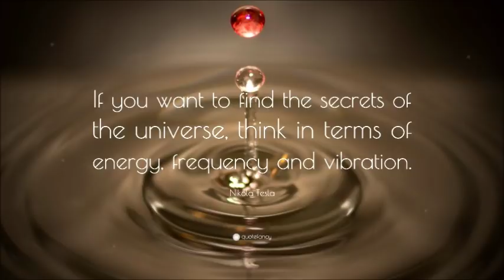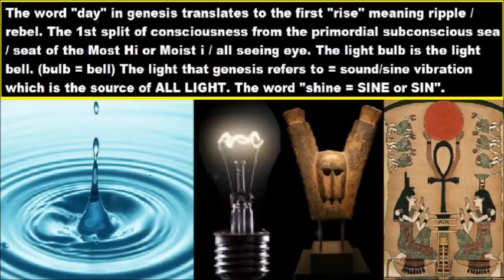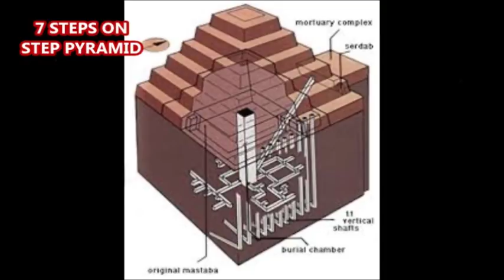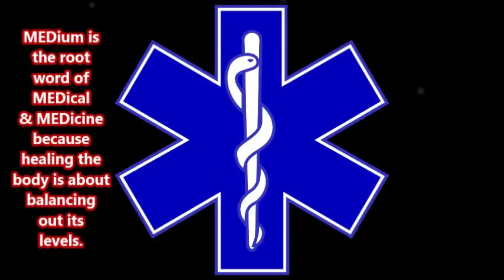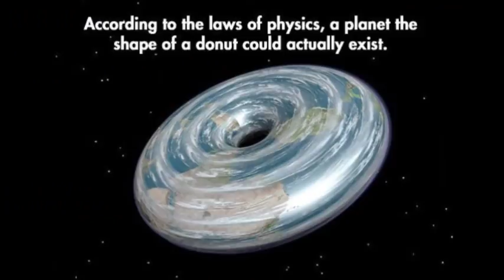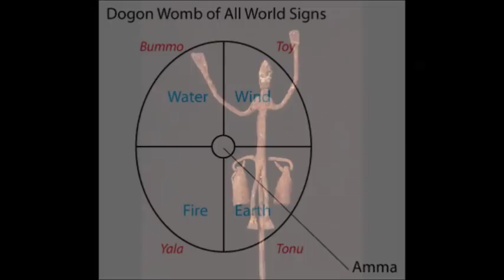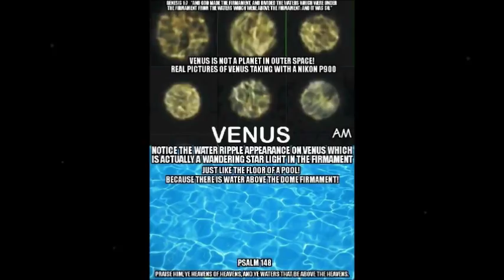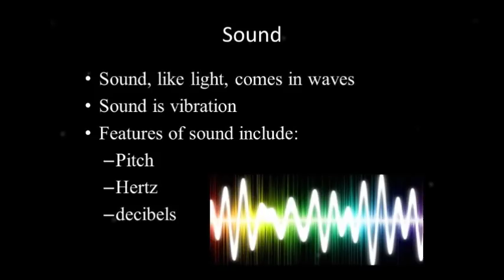Rupes Nigra Ripple Effect: How Our Flat Earth ECHO System Was Created. Syncretism & Saturn Symbolism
Thoughts are sounds and ALL is VIbration! We live in a diamond / mirrored cosmos that is based on the number 10.This is a very powerful video that uses syncretism, sacred geometry, numerology and intuition to decipher the mysteries of creation. I will compare ancient cosmological concepts to modern day teachings & uncover some amazing things! This video explains how the cosmos was created by observing the laws of nature and cause and effect aka the ripple / reper effect. This video will also teach you about Saturn & it's symbolism, the God El aka The Reper & how it all relates to flat earth cosmology, the mother goddess & the north pole / Mt. Meru aka Rupes Nigra. We will also reveal what our ancestors thought about our vibration based cosmos, the afterlife/cosmic journey or cosmic breath & the sea of potential/DARKNESS. Understand the true esoteric meaning of the Christian baptism & what the biblical genesis means when the waters are separated from the waters and when the 1st day was created. Learn the true nature of the darkness that existed prior to all things and how the voice of the Most Hi STARted the wave of life/light. This video will give profound revelations about the following: The Stone that the builders rejected aka the missing cap stone / all seeing eye. The Dogon Tribe Cosmology. The step pyramids. Saturn & the number 5 five. The mother ship / cosmic womb / pi tri of life. The big bang = the bull horn. Secrets of the milky way revealed. Life & Death = Cosmic Breath. PEACE & MUCH LOVE BROTHERS & SISTERS!!!